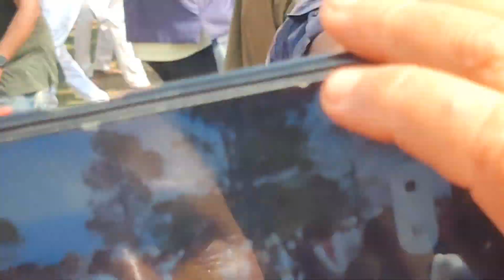अछाम विनायकको मष्टामाण्डु मेला-२०८०/ Mastamandu Mela